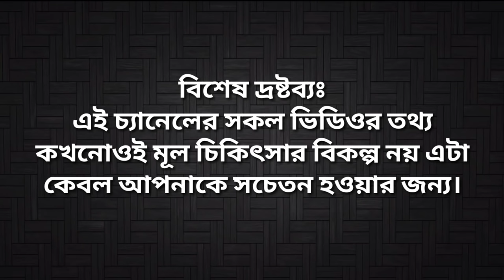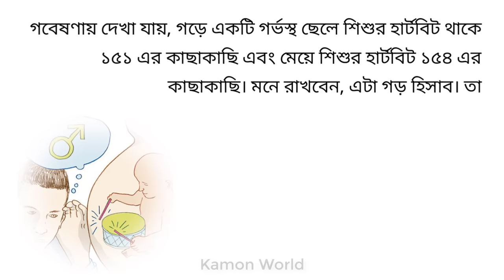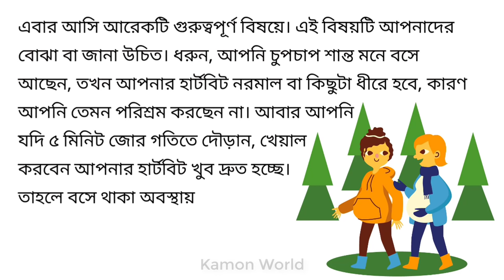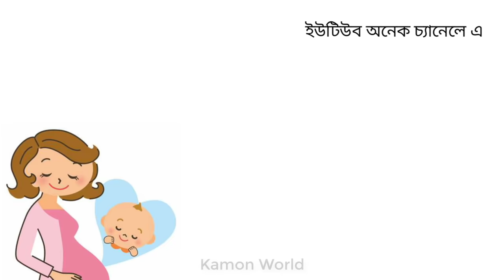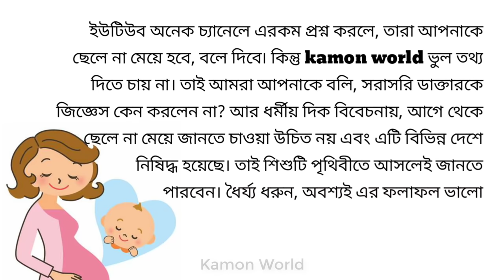হার্টবিট দিয়ে গর্ভের বাচ্চা ছেলে না মেয়ে বোঝা যায় কিনা জানুন | gorber baccar heartbeat.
কত সপ্তাহে বাচ্চার হার্টবিট আসে, গর্ভাবস্থায় বাচ্চার হার্টবিট,
গর্ভাবস্থায় বাচ্চার হার্টবিট কত সপ্তাহে আসে,
বাচ্চার হার্টবিট না আসার কারণ,
সপ্তাহ অনুযায়ী বাচ্চার হার্টবিট,
বাচ্চার হার্টবিট আসার লক্ষণ,
বাচ্চার হার্টবিট না আসলে কি হয়,
কম ওজনের বাচ্চার যত্ন,
গর্ভের বাচ্চার ওজন বৃদ্ধির উপায়,
গর্ভের সন্তানের ওজন,
গর্ভের শিশুর ওজন,
গর্ভের বাচ্চার অবস্থান,
গর্ভের বাচ্চার নড়াচড়া,
গর্ভে বাচ্চা মারা যায় কেন,
গর্ভের বাচ্চার পুষ্টি,
গর্ভের বাচ্চা ফরসা হওয়ার উপায়,
গর্ভের বাচ্চা ছেলে না মেয়ে জানার উপায়,
গর্ভের বাচ্চা বেশি নড়াচড়া করলে কি হয়,
gorber sontan chele na meye,
ki khele gorber baccar ojon bare,
grover baccar noracora,
kom ojoner baccar jotno,
gorber baccar ojon briddir upay,
gorber baccar obosthan,
gorbe bacca mara jay keno,
gorber bacca forsa howar upay,